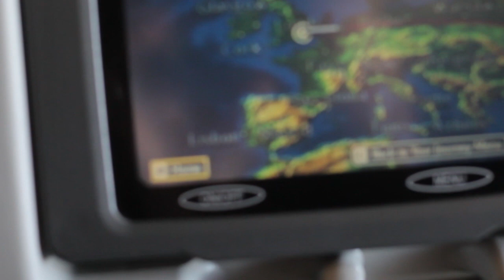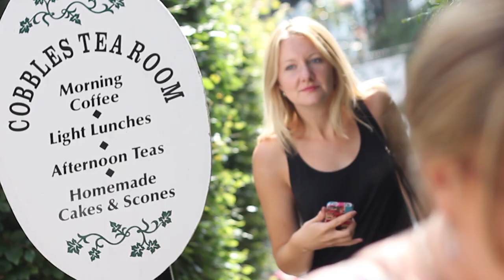Chiang Mai or London, The Home Paradox (Time Freeze Episode) - 8MFH EP16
Chiang Mai or London, The Home Paradox (Time Freeze Episode)- The City of London or the Old City of Chiang Mai. After moving to Thailand, Sacha & Jmayel from '8 miles from home' question where their true home is.

During a Visa Run trip to London England, the couple use the time to reconnect with family and friends in their original hometown. Seeking out the answer to the home paradox that has become a confusing factor in their lives.

On this trip they explore the UK as if tourists in their own homeland. Taking in the sights knowing well that soon they would be boarding a flight back to Eden in Chiang Mai. Visiting iconic London sights such as St Pauls cathedral, Millenium bridge, Tower Bridge, the London Eye and more.

Will they discover their real home?

Sound Track provided by Rameses B

Big Thanks to the amazing UK producer Rameses B for allowing us to use his music for this episode.